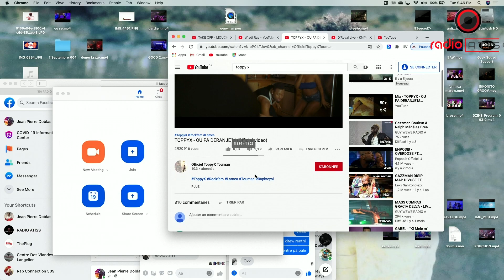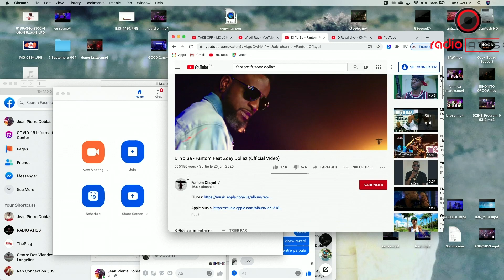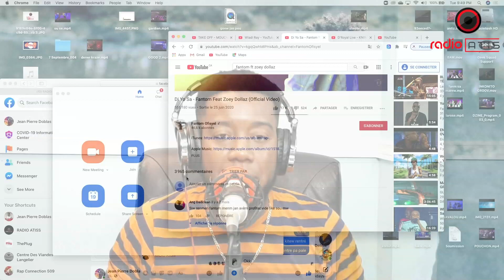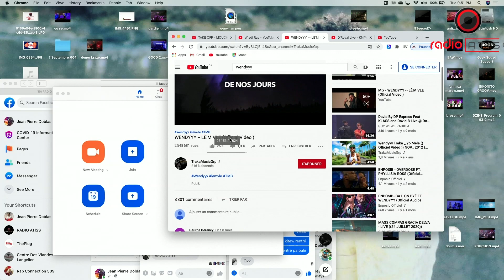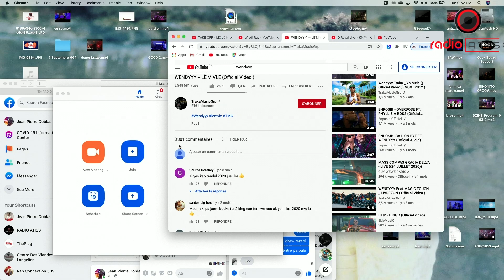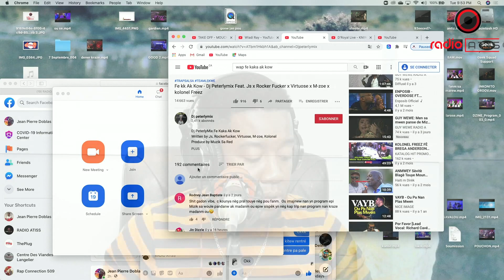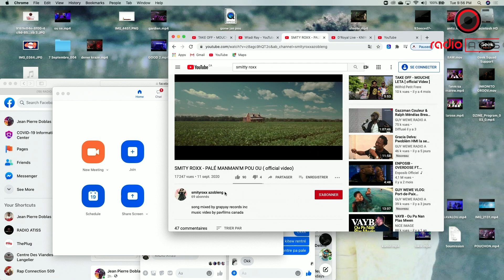ANPIL ATIS HAITIEN AP ACHTE VIEWS SOU YOUTUBE , MEN TOUT VERITE YO